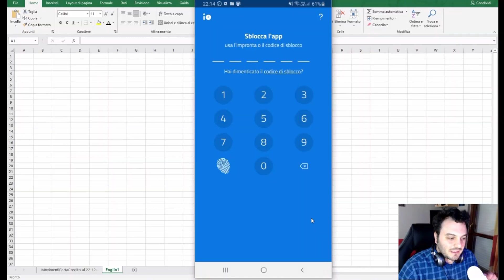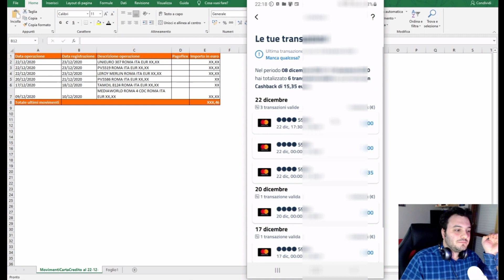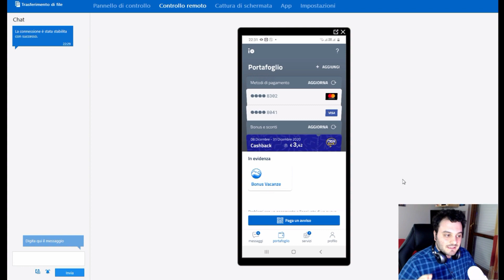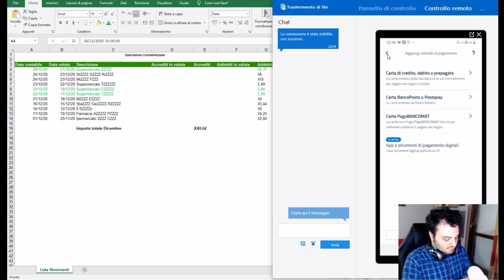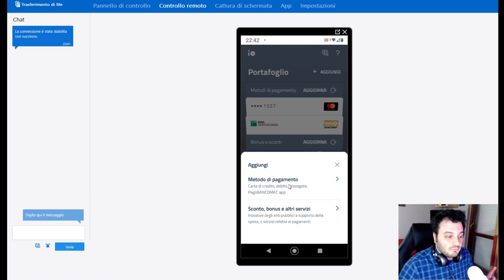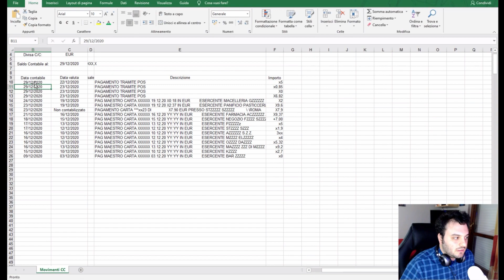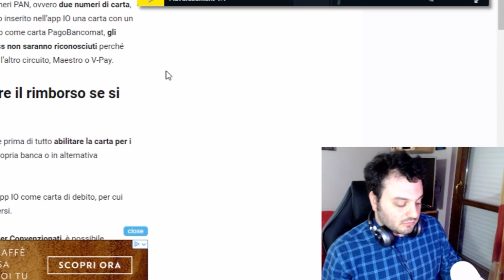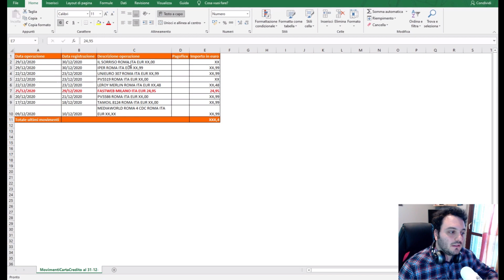INFO - Facciamo il punto della situazione al 31/12/20 riguardo il Cashbak Di Stato e l'App IO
Funziona tutto? Ci sono stati problemi? Manca qualcosa? Le carte memorizzate con il doppio circuito funzionano perfettamente? Gli importi sono esatti? Le operazioni effettuate sono tutte visibili all'interno dell'app? A queste e ad altre domande risponderemo in questo video facendo il punto della situazione alla fine del Cashback di Natale.
Buona visione!

Scrivetemi nei commenti se anche voi avete avuto dei problemi o se ha funzionato tutto!

Cashback di Stato - Metodi di pagamento supportati
Di seguito la lista dei circuiti e carte supportate totalmente:
American Express con numero carta da 15 cifre e codice di sicurezza a 4 cifre
Maestro con numero carta da 19 cifre e codice di sicurezza a tre cifre
Mastercard con numero carta a 16 cifre e codice di sicurezza a 3 cifre
PagoBancomat con. numero carta a 16 cifre
Carta Maestro Postmat (BancoPosta) con numero carta ad 8 cifre
Visa con numero carta a 16 cifre e codice di sicurezza a 3 cifre
Carte MasterCard PagoBancomat
Carte Mastercard Postmat (Bancoposta, Postepay)
Carta Reddito di Cittadinanza
Carta Maestro PagoBancomat con carta a 19 cifre e codice di sicurezza a 3 cifre
Carta PagoBANCOMAT Visa da 16 cifre
Carta Visa da 16 cifre e codice di sicurezza a 3 cifre
Carta Visa Revolut
Carta Postamat Visa (Postepay)
Carta Visa Electron
Carta Postamat Visa Electron (PostePay)

Per quanto riguarda il supporto parziale, invece, troviamo i seguenti metodi di pagamento:
Carta Maestro PagoBancomat ad 8 cifre, ma bisogna abilitare il circuito Maestro tramite uno degli issuer convenzionati;
Carta Maestro PagoBancomat a 16 cifre, ma comunque bisogna effettuare la procedura di cui sopra;
Carte PagoBANCOMAT V-Pay, ma è necessario abilitare il circuito V-PAY tramite gli issuer convenzionati;

📦 Acquistando su Amazon da qui, mi aiuterai a far crescere il canale in modo gratuito

hai subito un bonus fino a 25€! Inserisci il codice promo: SUPER

per avere una carta gratuita dopo aver completato l'iscrizione

per ricevere 5GBP dopo aver effettuato una transazione di almeno 5€ entro 7 giorni dall'applicazione del codice: DXLB37MD

Sezione criptovaluta o criptomoneta.
⚠️ Avvertenza sul rischio: Comprare, vendere, possedere o partecipare nel trading di futures su criptovalute sono attività soggette ad elevato rischio di mercato. La natura volatile e imprevedibile del prezzo delle criptovalute potrebbe risultare in perdite significative. Non mi ritengo in alcun modo responsabile di eventuali perdite. ⚠️

Il browser web che ti paga mentre lo usi. Ogni nuovo utente CryptoTab riceverà un Cloud.Boost X2 gratuitamente! Basta scaricare e installare CryptoTab Browser e iniziare ad usarlo (l'aspetto grafico è identico a Google Chrome). Non importa cosa fai: naviga in Internet, controlla i social media, utilizza i servizi di streaming; funziona sempre e ottieni i tuoi Bitcoin che poi potrai convertire in EUR

per ricevere un bonus del 10% sulle commissioni di trading

Se acquisti o vendi almeno 82,52€, ricevi 8,25 € in Bitcoin!